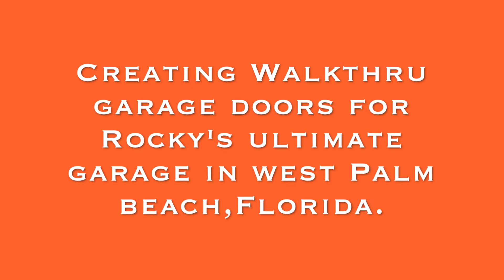WalkThru Garage Door in West Palm Beach, Florida!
Watch this video to see a stunning WalkThru Garage Door installation in a commerical setting in West Palm Beach, Florida.

We successfully ship throughout Canada 🇨🇦, USA 🇺🇸 & beyond!